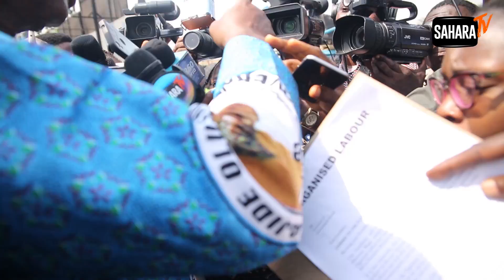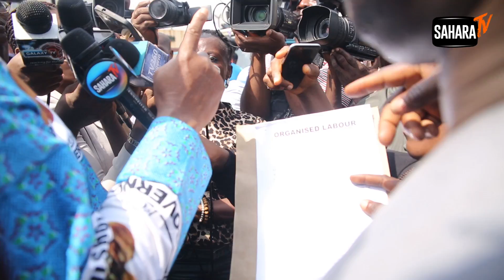NLC, CSOs Hit The Streets In Lagos To Demand N30,000 Minimum Wage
Labour Unions and Civil Society Organizations took to the street of Lagos today to demand the implementation of the new minimum wage.

They maintained that non-implementation of the new minimum wage could lead to an indefinite strike action in the country.